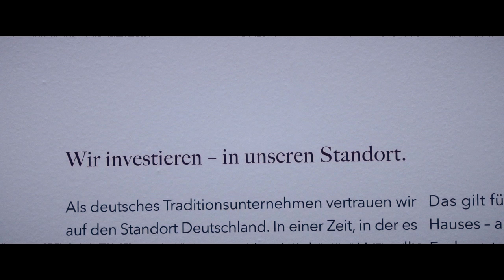Interview with Norbert Feth from ZPF about melting furnaces for pressure diecasting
ZPF develops, produces and supplies industrial furnaces and the systems to go with them, particularly for the aluminium-processing sector. We provide cutting-edge, long-lasting furnace systems in top German-made quality. Our product portfolio comprises aluminium-melting furnaces, chip melting furnaces, alloying furnaces, holding furnaces, ladle systems and zinc-melting furnaces with state-of-the-art combustion technology.

Since it was founded in 1993, ZPF has established itself as a leading supplier of high-quality furnace systems that boast exceptionally innovative, energy- and resource-efficient and environmentally friendly technologies – systems that can be relied upon not to fail.
Customer-specific solutions and made-to-measure systems are our speciality. Working at the forefront of the industry, our highly qualified employees develop and manufacture our products in Germany and cooperate with selected national and international partners.
Norbert Feth, Managing Director, explains in this Interview how the future direction of the company is.